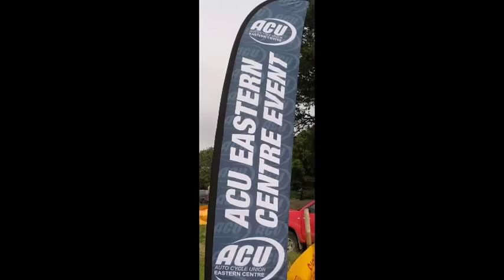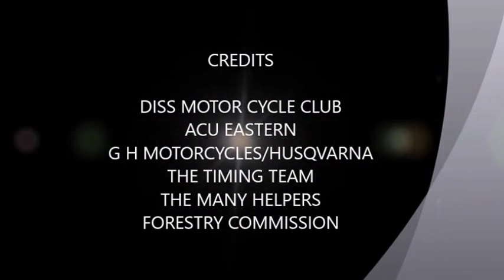DISS ENDURO 2018 2